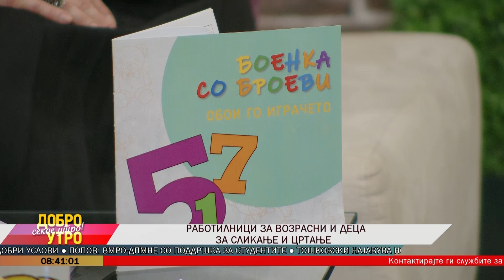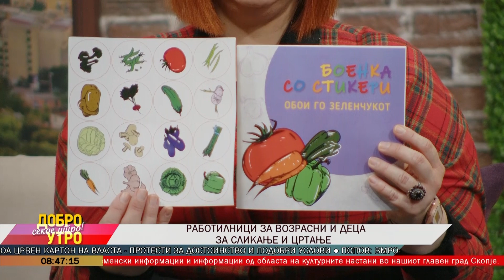Работилници за возрасни и деца за сликање и цртање